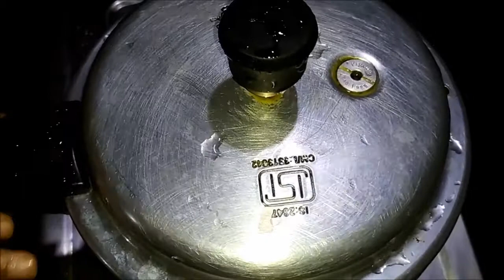Dal Makhni | दाल मखनी | Tasty, Creamy And Delicious | घर पे बनाएं आसानी से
In this video, we are going to make tasty, creamy and delicious Dal Makhni.

Ingredients:

Whole Urad Dal (Black Lentils) - 3/4 cup
Rajma Beans - 1/4 cup
Green Cardamom - 2 to 3
Cinamon - 1 stick
Black Pepper Corns - 4 to 6
Garlic Pods - 10 to 12
Ginger - 1 (medium size)
Cashew - 4 to 6
Butter - As per taste
Cream - As per taste

Check out the other videos by clicking on the following playlist links given below: